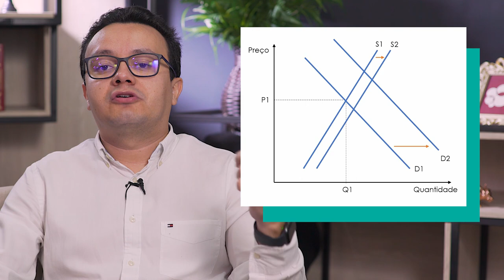Por que os alimentos orgânicos são tão caros?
Os alimentos orgânicos estão cada vez mais populares;
Os consumidores seguem a tendência de melhorar seus hábitos e buscam produtos menos industrializados, mais saudáveis, com menos aditivos e conservantes e com rastreabilidade. Mas, por que os orgânicos são tão caros?

Cursos SolutiON
Gestão de Cursos Sucroenergéticos